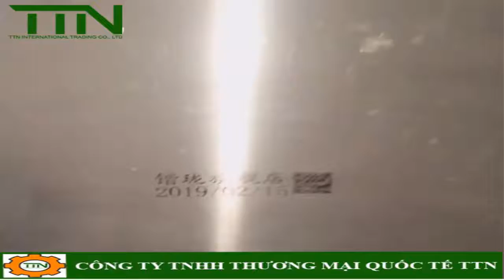MÁY IN DATE, LOGO CẦM TAY - CÔNG TY TNHH THƯƠNG MẠI QUỐC TẾ TTN LH: 0919 329 256 - 0916 542 127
Chiều cao chữ in: 2-25.4mm

Cân nặng: 1.2kg

Kích thước: 23 * 15 * 8 (cm)

Màn hình cảm ứng 4.3 inch

Khoảng cách in: 2-5mm để đảm bảo màu mực in chất lượng tốt nhất

Có thể in: Số, ký hiệu, mã QR, mã vạch, hình ảnh…

Vật liệu in: Giấy, thùng carton, kim loại, nhựa, túi nilon